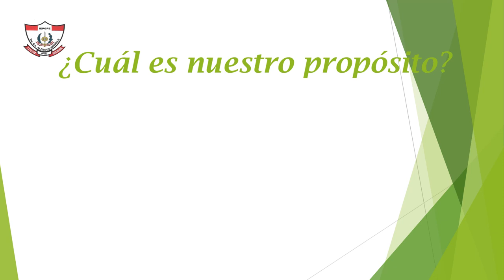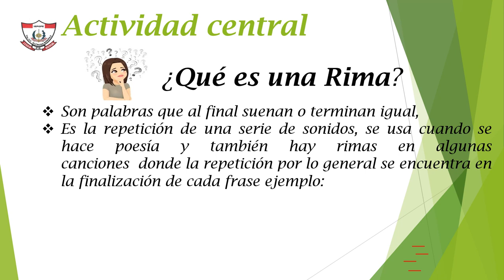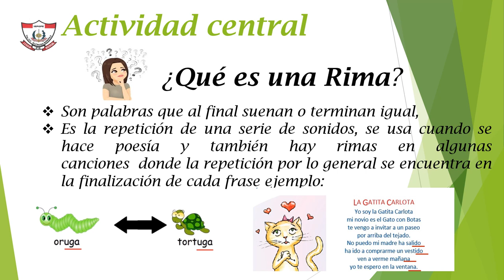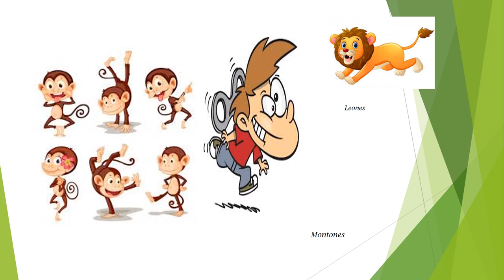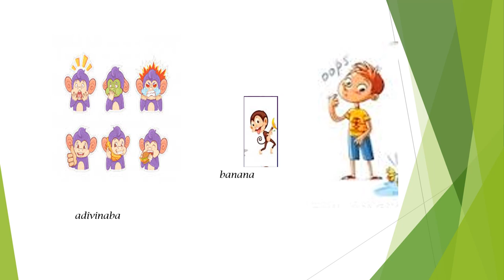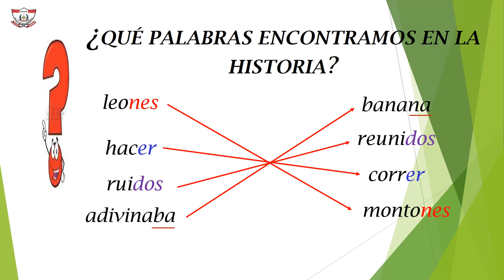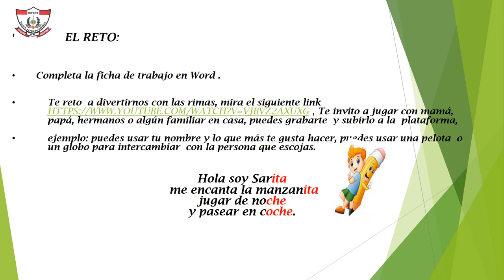TEMA: "DECIMOS RIMAS" - ÁREA DE COMUNICACIÓN